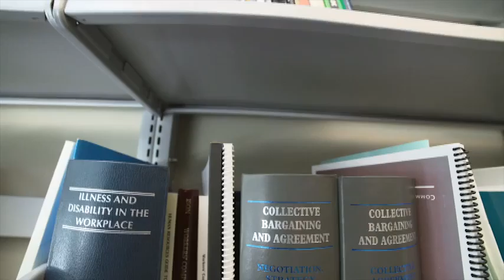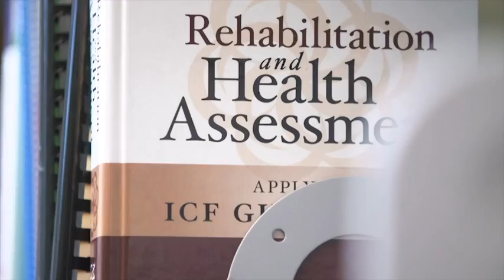Workplace Opportunities: Removing Barriers to Equity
The Pacific Coast University for Workplace Health Sciences (PCU-WHS) is a non-profit, special-purpose university headquartered in Port Alberni, British Columbia, and established through an act of the provincial legislature. Pacific Coast University for Workplace Health Sciences is a statutory degree granting education and research institution for the special purpose of creating and disseminating new knowledge including applied research in the fields of return to work and disability management, workplace safety, health promotion, comprehensive rehabilitation and disability leadership studies.